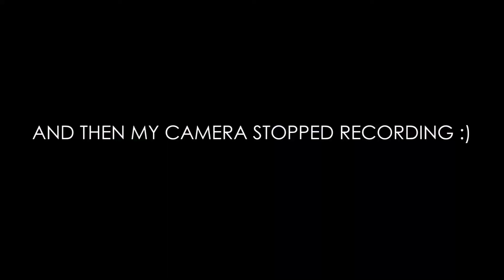I Rate & Rank the Past 10 Super Bowl Halftime Performances!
Happy Super Bowl "WEEKND" everyone! So in honor of The Weeknd performing at the Super Bowl Halftime show on Sunday, I decided for this video to take a look back at the halftime show performances of the past 10 years and see which ones I liked and which ones... I could have lived without seeing.

Each halftime show was unique and iconic in their own ways. So which one is your favorite and how will it rank in my list? Guess you're going to have to watch and find out!

[EDIT: My reaction to The Weeknd's performance at the Super Bowl Halftime Show is linnked below!!!]

TIMESTAMP CHAPTERS:
0:00 - Intro
0:13 - Video Intro
2:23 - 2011 - Black Eyed Peas
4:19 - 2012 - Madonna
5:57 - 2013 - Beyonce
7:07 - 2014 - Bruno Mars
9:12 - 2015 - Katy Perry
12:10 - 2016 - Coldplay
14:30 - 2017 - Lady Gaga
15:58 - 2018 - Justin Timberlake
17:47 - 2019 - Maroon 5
19:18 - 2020 - Jennifer Lopez & Shakira
21:31 - HALFTIME SHOW RANKINGS
22:37 - Review/Final Thoughts
24:34 - Credits/Recommended Videos